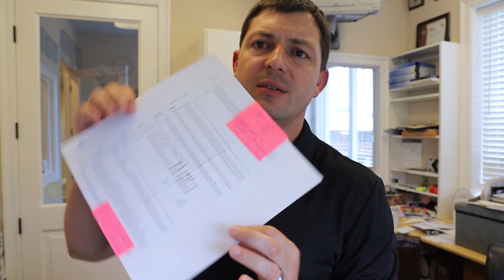Seller Follow Up Every Two Weeks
Download all my free real estate scripts and the 60 Day Challenge for real estate agents in the free courses SELLER FOLLOW UP EVERY TWO WEEKS

Every two weeks I make it a point to call all of my clients who have a property listed with me. Enjoy the video, and reach out on Instagram @rickycarruth if you need anything...